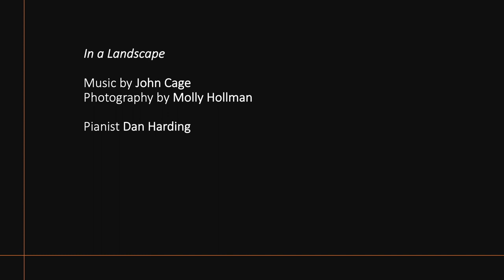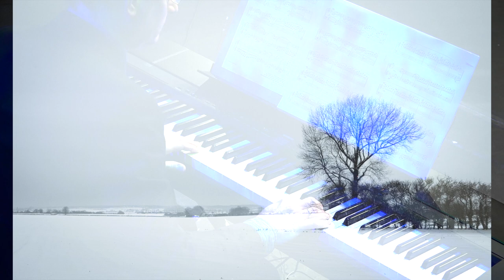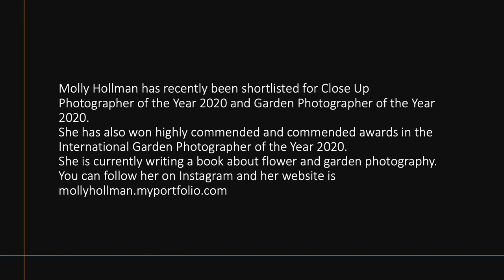In A Landscape: music and photography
Enjoy this evocative blend of music and landscape photography in a realisation of John Cage's meditative 'In a Landscape' for solo piano, combined with scenic landscape photography by Molly Hollman.

Played by Dan Harding and filmed in the Gulbenkian Theatre on the University of Kent's Canterbury campus, this performance includes a montage of spectacular landscape photography from the region by award-winning photographer and musician, Molly Hollman.

Molly has recently been shortlisted for Close Up Photographer of the Year 2020 and Garden Photographer of the Year 2020. She has also won highly commended and commended awards in the International Garden Photographer of the Year 2020. She is currently writing a book about flower and garden photography.

Pianist: Dan Harding
Lighting: Luke McCann
Filmed and edited by Thomas Connor